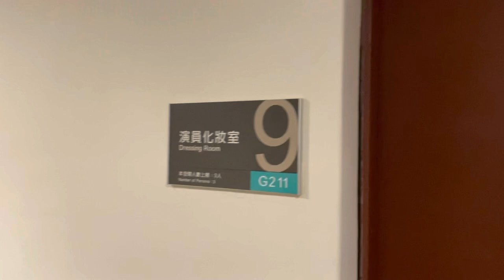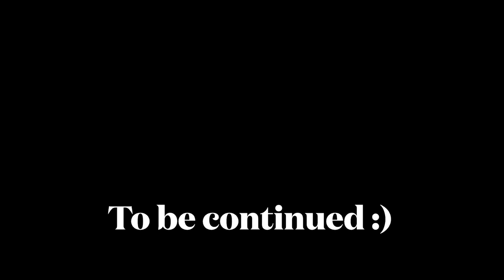VLOG: Closing concert, Masterclass...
When you lost track of where the audience is..😆